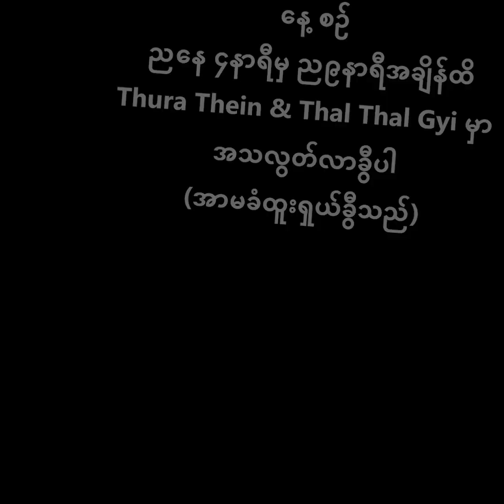Jawhead Epic Skin Draw "Jawhead Limited Skin"